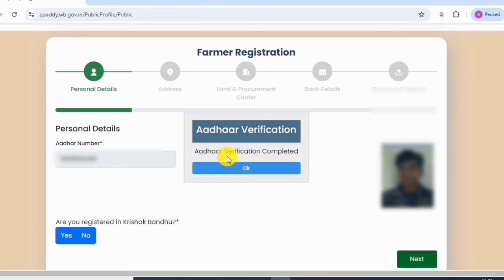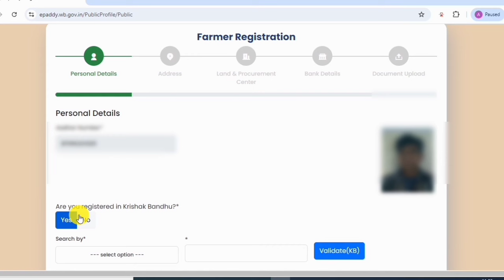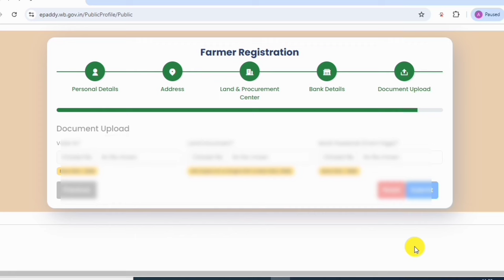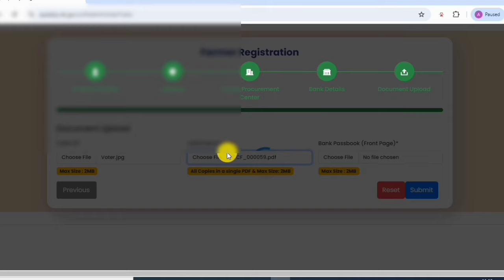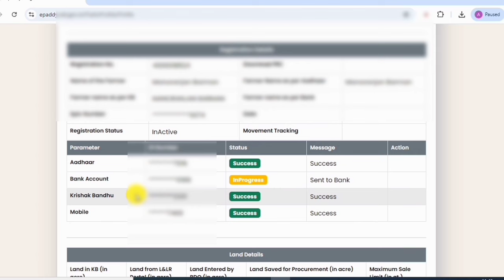Farmer ID Registration Online | New Website New Farmer Self Registration Through Aadhaar KYC.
Kisan Mandi new farmer registration 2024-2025 session.Farmer ID Registration Online.New Website New Farmer Self Registration Through Aadhaar KYC.